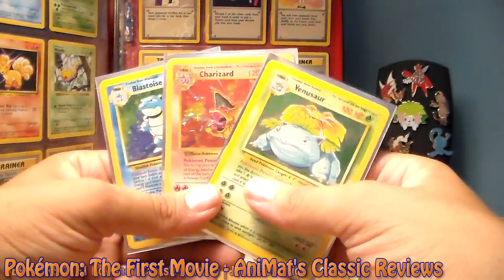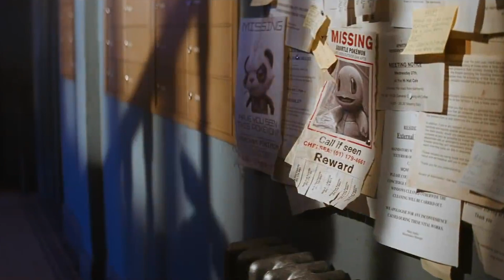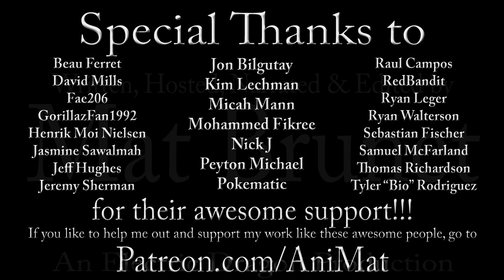Pokémon: Detective Pikachu - AniMat’s Reviews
A live-action Pokémon movie starring Ryan Reynolds as a talking Pikachu that thinks he’s a detective…AniMat became confused!